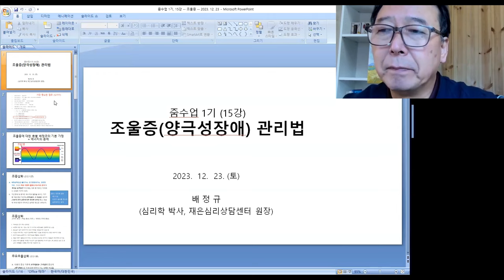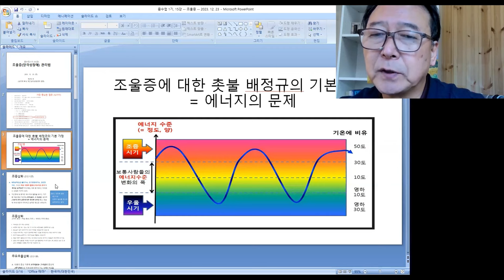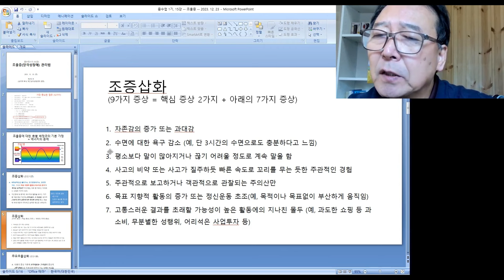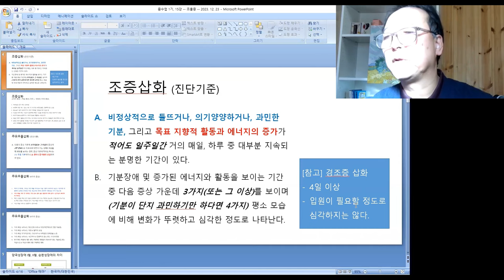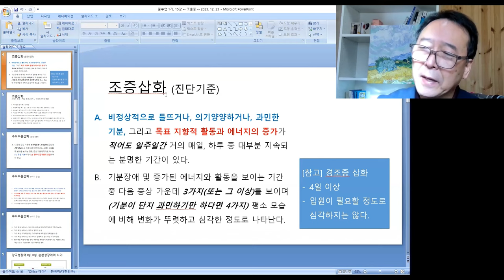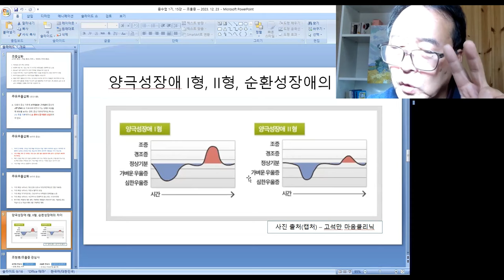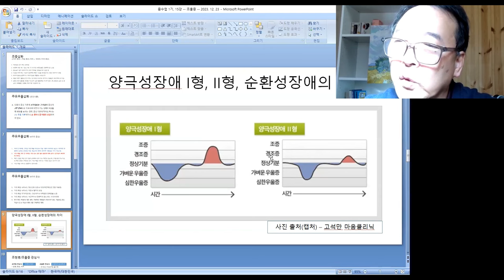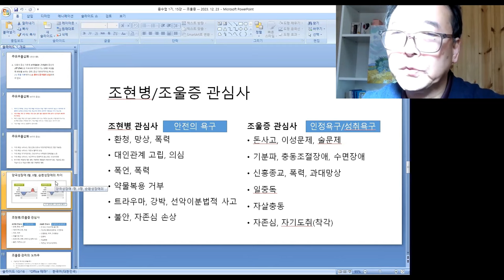촛불추천 602, [줌수업, 1기] 15강 #1 -- 조울증 (1), 진단기준 -- DSM-5의 양극성장애 진단기준, 조증삽화와 주요우울삽화에 대한 설명